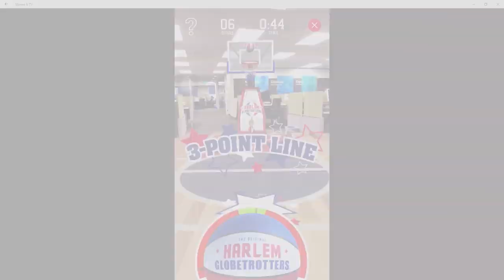Globetrotter Big Easy talks new app and favorite gadget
For the first time on Digital Trends Live, we took it to the Moda Center in Portland, Oregon — home of the NBA’s Trail Blazers — where Riley Winn got to chat with Nathaniel “Big Easy” Lofton of the Harlem Globetrotters. Big Easy has been with the Globetrotters for 14 years, and the way he got on the team is truly special.

“I’m from New Orleans and when Hurricane Katrina hit, our family lost everything, we evacuated to Huston, Texas, and the Globetrotters were doing a charity event for the victims of Hurricane Katrina and I got to work out with the team while they were there and I’ve been with them ever since — 14 seasons, 90 countries, three-time loser on Amazing Race, and I’ve been voted the best-looking player on the team every year.”

Since Big Easy has traveled around the world and performed in front of millions of people, we asked him to name one of his favorite all-time memories.

“There are so many, but the one that I always go back to is we were in Sacramento, it was my first year, and there was this kid on the court that was doing something for the Make a Wish Foundation and we were shooting hoops, me and him shot hoops the whole time, he didn’t really say too much, but we had a good time. Then the next day we were in the airport and I was flying out and his mother walked up to me and started crying and she said her son hadn’t spoken a word for the past six months, he was going through so much pain with his disease and diagnosis that it was the first time that he had talked to Big Easy…Just last year, she sent me some pictures of him and he had built his first computer and he is doing well.”

Big Easy is also the holder of two Guinness World Records, one is a half court, blindfolded hook shot and the other is the farthest hook shoot ever. Don’t try and break Big Easy’s record he mentions that two people tried and broke his record a year later only to have him break them again.

The Harlem Globetrotter’s have just released their very first app for Apple and Android. The app features AR Stickers, where you can turn into an honorary Globetrotter, it shows you when they are coming to your city, and leads you to all of your favorite player’s social media accounts. Big Easy’s favorite part though is the basketball game.

“We have a really cool game that my 2-year-old likes to play…No matter where you are, at home, on an airplane, anywhere around the world at any time you can play a three-point, four-point, half court contest with yourself and try to be our highest score.”

When talking about gadgets, Big Easy’s go to would be his cellphone and Firestick. His favorite app may not be what you would expect.

“Besides the Globetrotter app my favorite app that’s on my phone is this golf game, I just got into golf about two months ago, I’m not quite that good, but I’m not Charles Barkley either. Also the Amazon Prime app and I just like listening to music, just little things like that.”

We ended the interview with a couple of brainteasers. Is a hot dog a sandwich? “No, because a sandwich you have lettuce, you have the option of putting lettuce, tomatoes, have you ever put lettuce and tomatoes on a hot dog? It’s a hot dog, it’s not called a hot sandwich.” And when it comes to pizza what is more important cheese or sauce? “I think it’s the combination of both.”

The best way to keep in contact with Big Easy and the rest of the team is to download their brand new app, available everywhere today.